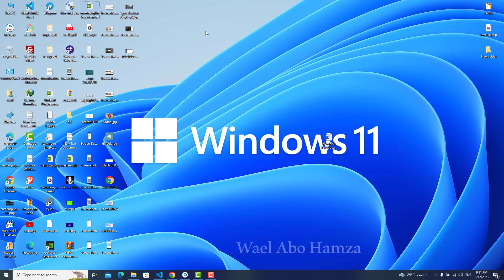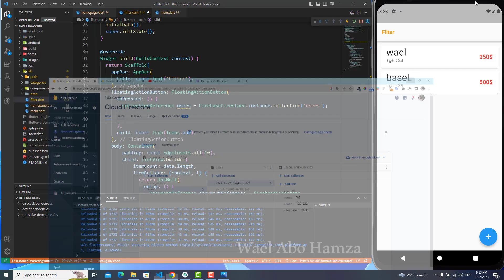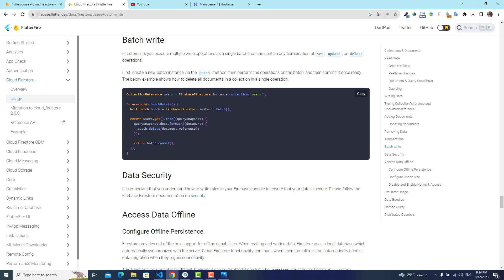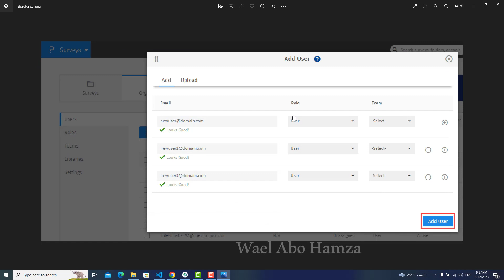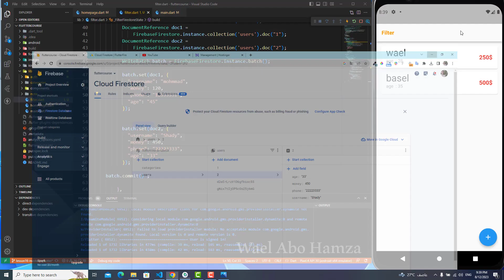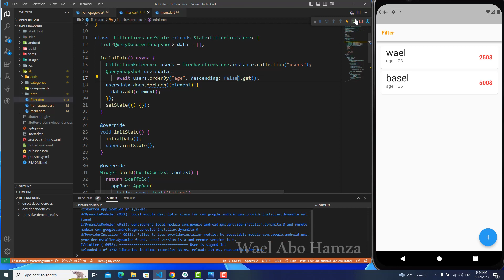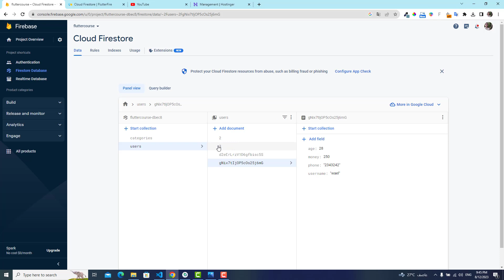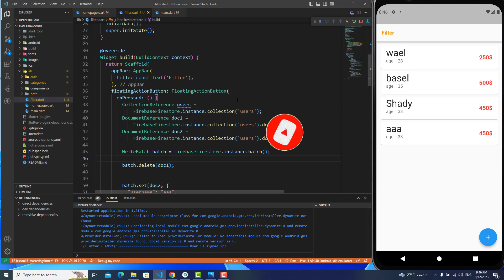29 - Firestore Batch ( flutter with firebase 2023 )